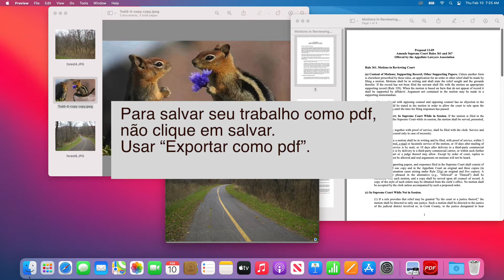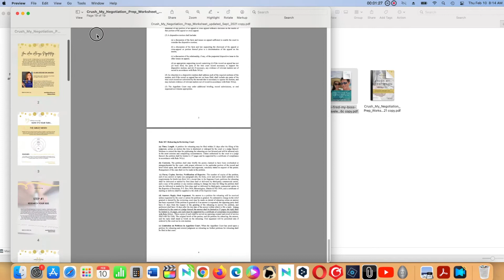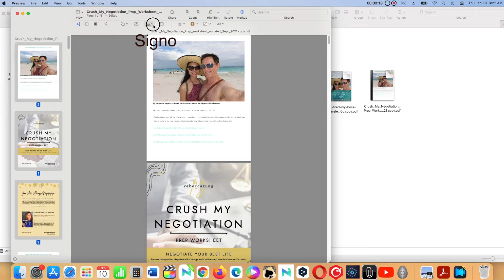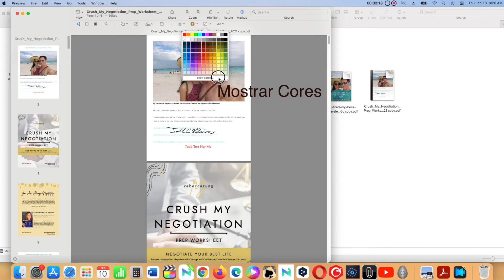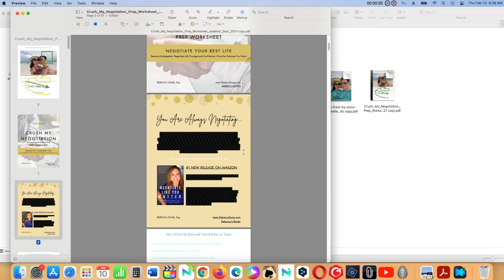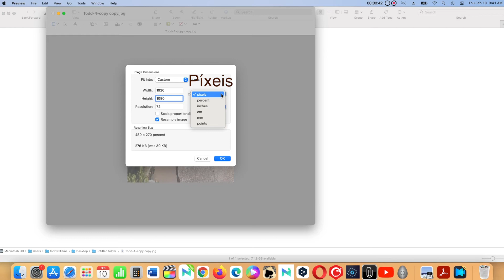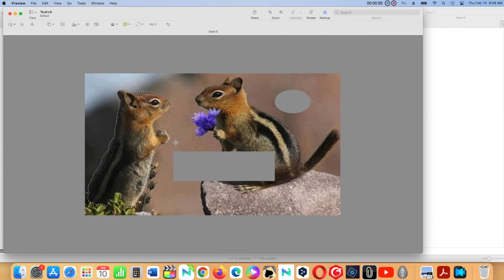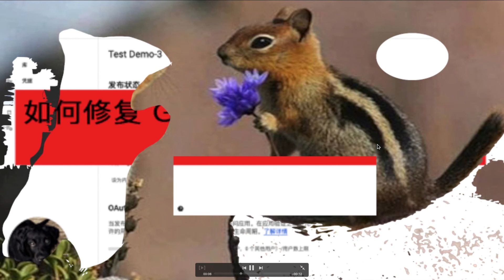Como trabalhar com arquivos pdf e imagens em um computador Apple ou Macintosh. Prévia da Apple.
Como trabalhar com arquivos pdf e imagens em um computador Apple ou Macintosh gratuitamente.  Prévia da Apple.

O Apple Preview é um ótimo aplicativo que permite trabalhar com pdfs e imagens. Claro, o Photoshop é um ótimo aplicativo ou programa, mas para muitas pessoas, o Apple Preview pode ser tudo o que você precisa.

Existem sites que adicionam números de página a todas as páginas e compactam o PDF gratuitamente.

Um é chamado de ferramentas pdf 24.

Outro é chamado de doces em PDF.

Introdução   00:00
Arquivos PDF   02:00
Imagens e Imagem   15:02